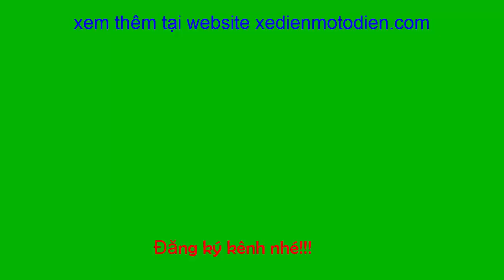Trọn bộ phụ tùng làm ô tô điện tự chế tầm trung siêu đẹp - giá rẻ 8.2pp - 0983818955 - làm xe ATV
Trọn bộ phụ tùng làm ô tô điện tự chế tầm trung siêu đẹp - giá rẻ 8.2pp - 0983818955